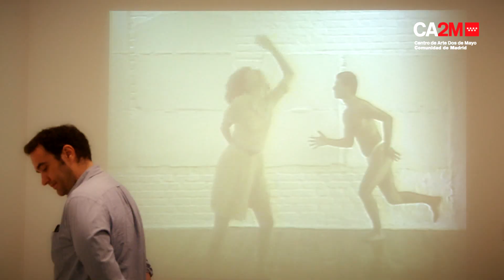ESPACIO P. (1981 - 1997).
Espacio P se constituyó en 1981 en el local interior de la céntrica calle Núñez de Arce 11, junto a la Plaza Santa Ana de Madrid. Durante su primer año fue un lugar de ensayos y formación en todo tipo de prácticas relacionadas con el cuerpo, como la expresión corporal, la performance y la danza. Después, su fundador, el polifacético artista multimedia Pedro Garhel, lo convirtió en un espacio abierto al diálogo entre las artes plásticas, visuales, escénicas y sonoras. De 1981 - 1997, realizó todo tipo de actividades relacionadas con la performance, la fotografía, la instalación la poesía visual, el mail-art, la videocreación, el cine o la música experimentales, en un periodo en el que la mayoría de las galerías y museos celebraban el retorno de la pintura.

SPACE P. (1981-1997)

Espacio P was established in 1981 in the interior of the central street Núñez de Arce 11, next to Plaza Santa Ana in Madrid. During its first year it was a place for rehearsals and training in all kinds of practices related to the body, such as body expression, performance and dance. Then, its founder, the multifaceted multimedia artist Pedro Garhel, turned it into a space open to dialogue between plastic, visual, scenic and sound arts. From 1981 to 1997, he carried out all kinds of activities related to performance, photography, installation, visual poetry, mail-art, video creation, experimental film or music, in a period in which most of the galleries and museums celebrated the return of painting.